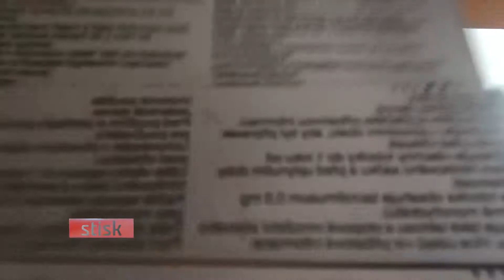Student i zpěvačka podle svých možností pomáhají pražským zdravotníkům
České zdravotnictví s druhou vlnou pandemie výrazně personálně osláblo. A to především kvůli karanténě a zavření škol, kdy rodiče zůstávají doma s dětmi. Nemocnicím se hodí každá ruka, oceňují jak pomoc studentů zdravotnických oborů, tak i lidí jiných profesí. Ti mohou dělat neodborné práce a ulevit tak specialistům.